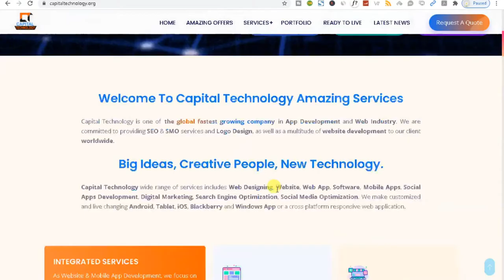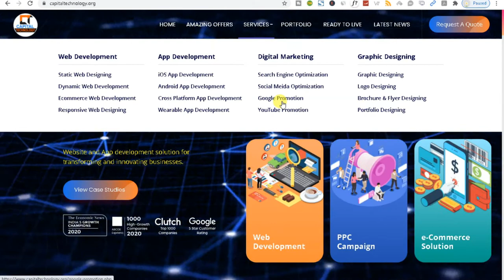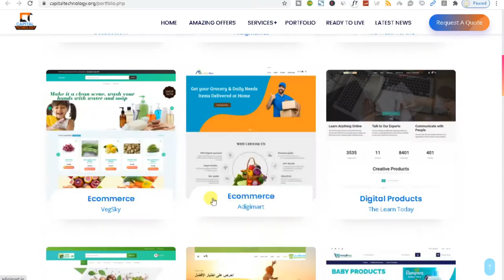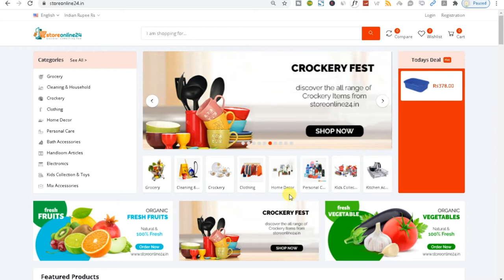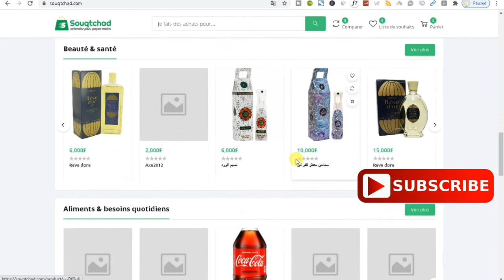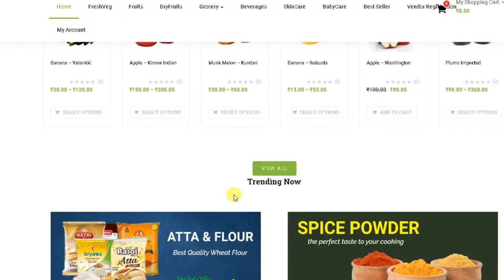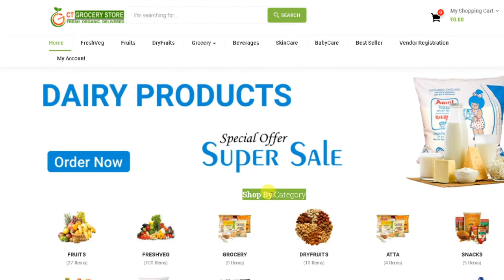Build Your Online Business on New Year 2021 Best Offer with Free Domain & Hosting || Grocery Store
Build Your Online Business on New Year 2021 Best Offer with Free Domain & Hosting, Make Best Multi Vendor Mobile Apps, Single Vendor, Multi-Vendors || Make Multi_Vendor Online Business Marketplace | Grocery Shop | eCommerce Store | e-Learning Website | Mobile Apps | Online Marketing for Grocery Shopping Site || for More info : whatsapp or skype

1.
2.
3.